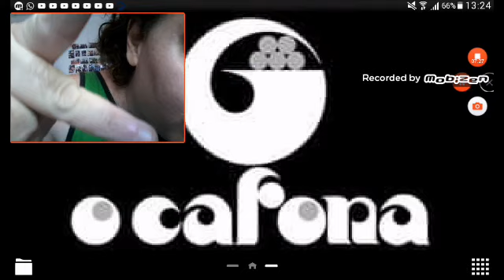O tempo da TV a história da novela O Cafona Pedro entre amigos Henrique